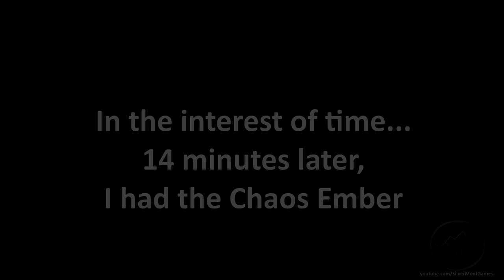Dark Souls - Level One Playthrough: Part 6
Dark Souls - Level One Playthrough: Part 6 [Pinwheel]

Bosses killed:
Ceaseless Discharge
Pinwheel